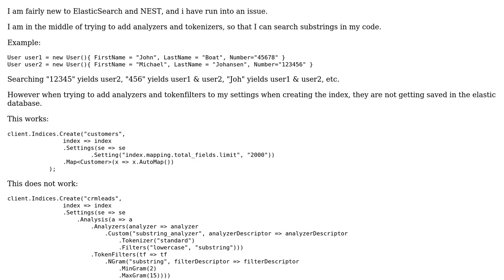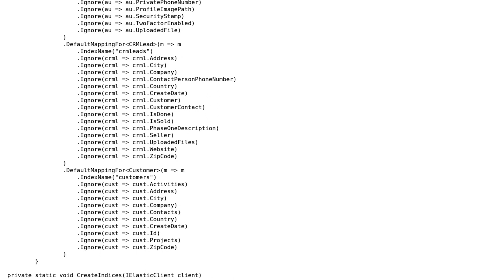C# Nest/Elasticsearch - Create index with analysis not working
With thanks & praise to God, and with thanks to the many people who have made this project possible! You are responsible for your own actions.